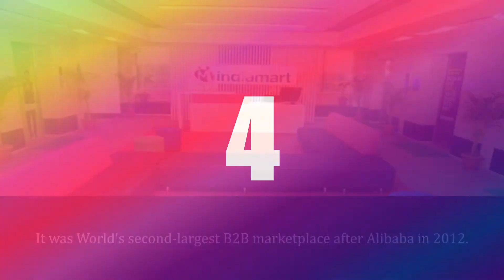10 Quick Facts About IndiaMart | जानिए IndiaMart के बारे में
Here is a list of 10 quick facts about IndiaMart.

IndiaMART InterMESH Ltd. is an Indian B2B marketplace.
The company is headquartered in Noida, Uttar Pradesh, India.
It was founded in 1996 by Dinesh Agarwal and Brijesh Agrawal.
It a business-to-business portal to connect Indian manufacturers with buyers.
As of 2012 IndiaMART was India's largest online marketplace.
It was World's second-largest B2B marketplace after Alibaba in 2012.
It’s e-commerce portal Tolexo was launched in 2014.
As of 2015, the firm, claimed to have 3 million suppliers listed on its website.
It has approximately 3600 employees.
It recorded a revenue of ₹ 403.5 crore in FY2018.
डियामार्ट एक अंतरजाल (IndiaMART.com) के रूप में भारत के छोटे और मझोले व्यापार से जड़ी संस्थाओं के वैश्विक विक्रेताओं और खरीदारों को जोड़ने वाला बाज़ार है। ... इस कम्पनी के 2600 कर्मचारी हैं जो भारत के 40 से अधिक कार्यालयों से काम कर रहे हैं।

Track Info:
Title: Ukulele

Can IndiaMART be trusted?
How does IndiaMART make money?
How many products are listed on IndiaMART?
which type of company is indiamart
indiamart team
indiamart categories list
indiamart seller
indiamart business model
indiamart online shopping
indiamart fact sheet